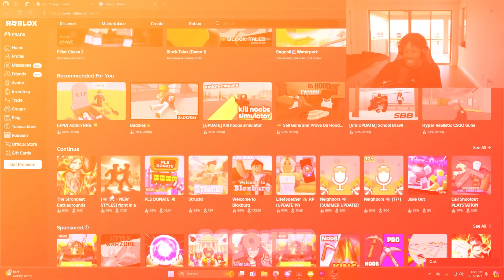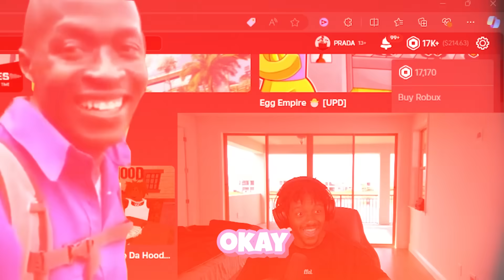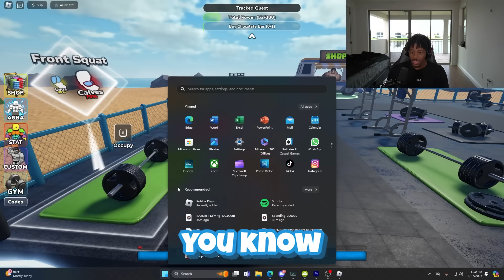Starting From $0 In Roblox Gym League